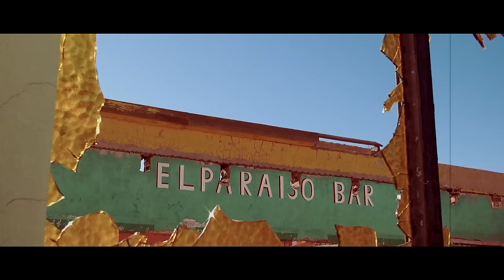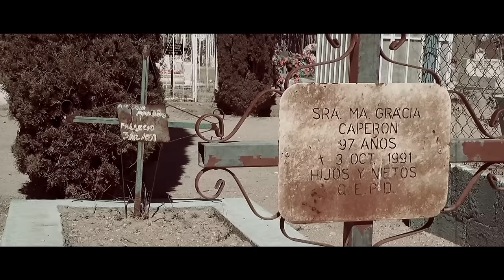Charlie Daniels - Beau Weevils - Mexico Again (Official Video)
The very first Beau Weevils music video, "Mexico Again," from the debut album, "Songs in the Key of E." Directed by David Corlew and produced by WhereverTV.

New music from Charlie Daniels! Charlie and his bass player, Charlie Hayward are joined by Billy Crain on guitar and Charlie's producer on 'Homesick Heroes,' 'Simple Man,' and 'Renegade,' James Stroud, on drums for a new funky, swampy side project, Beau Weevils! Get Beau Weevils - Songs in the Key of E